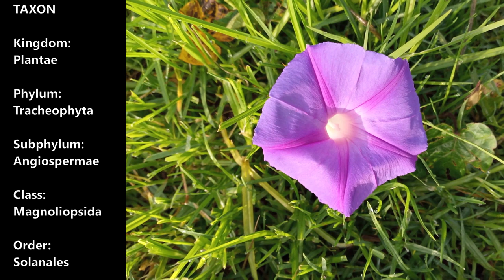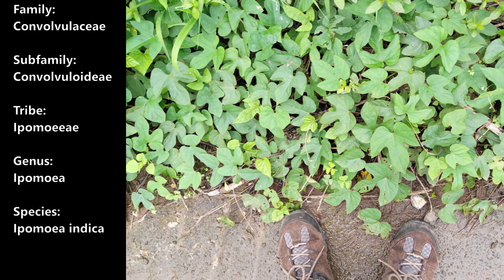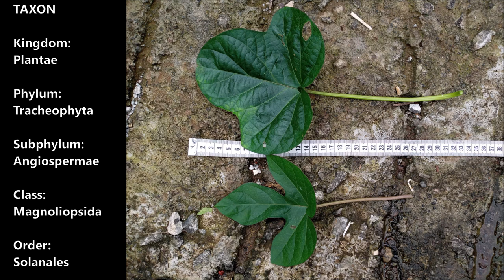Oceanblue morning glory (Ipomoea indica) - part 3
Dlium Oceanblue morning glory (Ipomoea indica) is a species of plant in the Convolvulaceae, a strong perennial, strong stems, cylindrical in shape, dark green, with coarse white hairs, sometimes having roots in segments, growing creeping and circling on the ground or climbing by wrapped around the support.

I. indica has leaves with stalks up to 20 cm long. The leaf blade is egg-shaped or three-lobed, up to 18 cm long and up to 16 cm wide. The underside is densely hairy with short, soft trichomes. Heart-shaped base and sharp tip.

Flowers are funnel-shaped, up to 8 cm long, up to 8 cm wide and glabrous. The flowers are bright blue in the morning, turning dark blue in the middle of the day, then lavender blue and finally dark red at the end of the day. The center of the crown is slightly paler.

The fruit is a capsule with a diameter of 1-1.3 cm. The seeds are 5 mm in size and are spread through rain, wind, human activity, gravity and waterways. This species can live up to 25 years.

This species often grows in forests, forest edges, secondary forests, roadsides, river banks, coastal sand dunes and waterways at elevations up to 2500 meters, pH 6.1-7.5, full sunlight and rainfall of 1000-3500 mm / year and temperature 10-30C.

This plant is often used to relieve dysentery, dyspepsia, help heal wounds and inflammation, bronchitis, fever, skin diseases, scabies, treat back pain and sore muscles, anti-inflammatory, carminative, depurative and vermifuge.

Kingdom: Plantae
Phylum: Tracheophyta
Subphylum: Angiospermae
Class: Magnoliopsida
Order: Solanales
Family: Convolvulaceae
Subfamily: Convolvuloideae
Tribe: Ipomoeeae
Genus: Ipomoea
Species: Ipomoea indica

Afrikaans: Meerjarige Morning glory, Meerjarige purperwinde
Arabic: مجد الصباح المحيطي
Argentina: Campanilla
Australia: Purple Morning Glory
Catalan: Campanera morada
Chinese (Simplified): 变色牵牛
Chinese (Traditional): 變色牽牛 - 銳葉牽牛
English: Oceanblue morning glory, Blue morning glory, Blue Dawn Flower, Purple Morning Glory, Perennial Morning Glory
French: volubilis bleu
Greek: Ιπομέα των Δυτικών Ινδιών
Hawaiian: koali `awa
Hebrew: תהילת בוקר כחול אוקיינוס
Hindi: ओसियनब्लू सुबह की महिमा
Hong Kong: 變色牽牛
Indonesian: Bunga Fajar Biru, Terulak Biru, Terulak Biru Laut
Italian: campanella gigante
Japanese: ノアサガオ
Korean: 오션블루 나팔꽃
Macao: 變色牽牛
New Zealand: blue morning glory
Palauan: Oliimad
Portuguese: bons-dias
Russian: Ипомея индийская
Southern Africa: Purple Morning Glory
Spanish: bejuco blanco
Spanish: Campanilla
Swedish: Gryningsvinda
Taiwan: 銳葉牽牛
Thai: ผักบุ้งโอเชี่ยนบลู
Totonaco: sacaca-maiyac
Turkish: Mavi Gündüz Sefası

Location: Bawang, Batang Regency, Central Java Province, Indonesia.

Aryo Bandoro